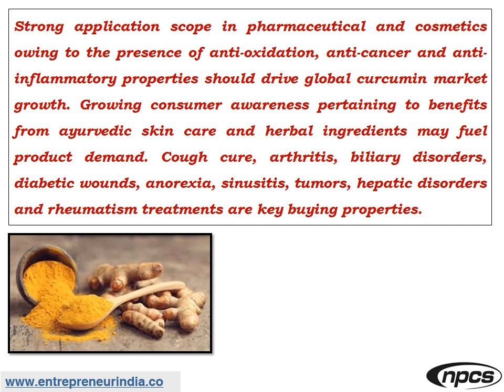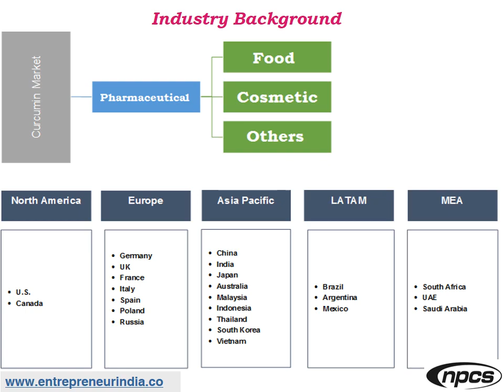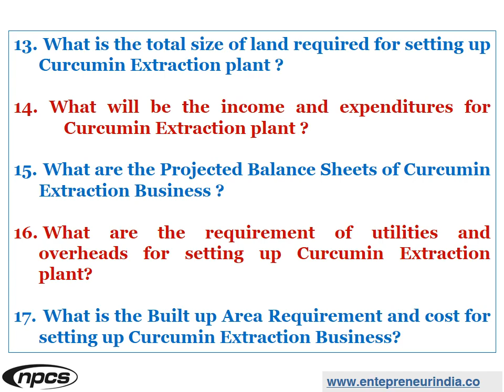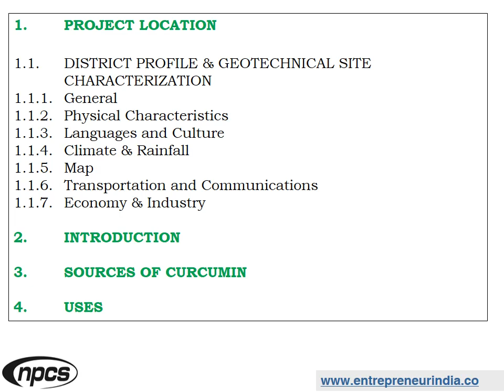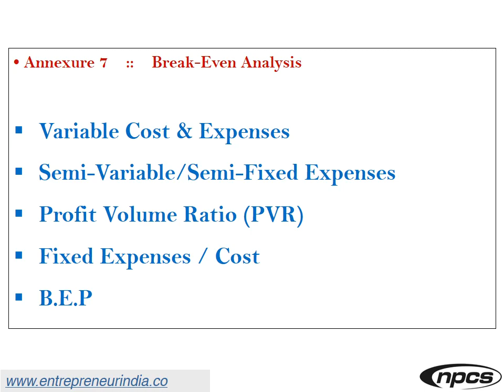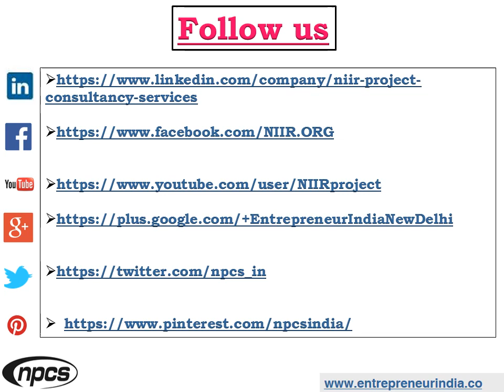Turmeric Oleoresin, Spice Oils | Oleoresins | Curcumin from Curcuma Longa | Extraction of Curcumin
Turmeric Oleoresin, Spice Oils, and Oleoresins, Curcumin from Curcuma Longa, Extraction of Curcumin.

Curcumin is an ingredient of turmeric which is found in limited amounts in ginger. It is a cancer preventive molecule and is anti-inflammatory. It is extracted from turmeric and is widely used in the pharmaceuticals, food, and cosmetics industries for its anti-oxidation and anti-inflammatory properties. Curcumin is used in the treatment of tumors, arthritis, gastric ailments, and viral infections. Rising consumer awareness towards the health benefits of curcumin and growing demand for curcumin-based nutritional supplements due to increasing consumer awareness regarding its anti-cancer properties are the main drivers responsible for the growth of the global curcumin market.

ENTREPRENEUR INDIA
106-E, Kamla Nagar, Opp. Mall ST,
New Delhi-110007, India.